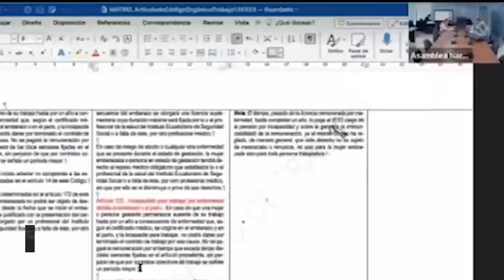Trabajadores debaten licencia por maternidad y socializan proyecto de Ley de régimen económico